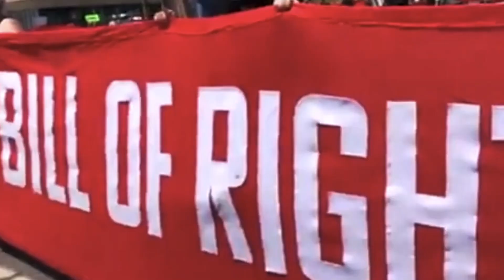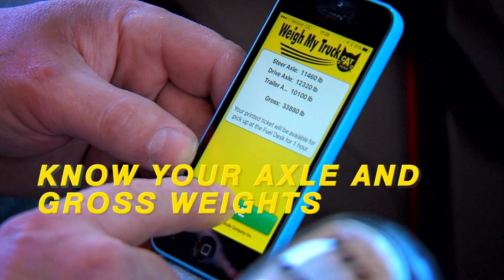Trucker News Channel — Massive truck explosion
In this episode we cover:
* Massive truck explosion
* Trucker kills animal activist
* Reality TV star indicted
* Rig with fireworks explodes